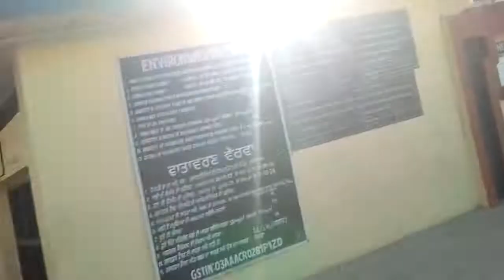first vlog ll dhaar my first vlog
first vlog